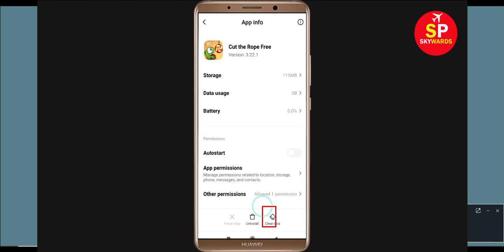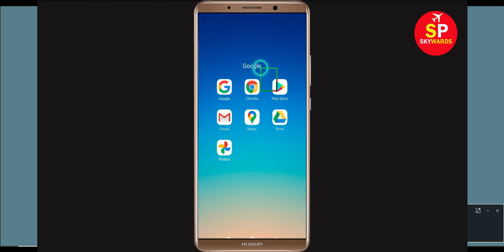Fix "Cut The Rope" App Loading Problem In Android Phone- Solve Cut The Rope Not Loading Issue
In this video, i will show you How To Fix "Cut The Rope" App Loading Problem Android & Ios - Solve Cut The Rope Not Loading Issue. If you are facing same problem then it will help you to get rid of this issue.